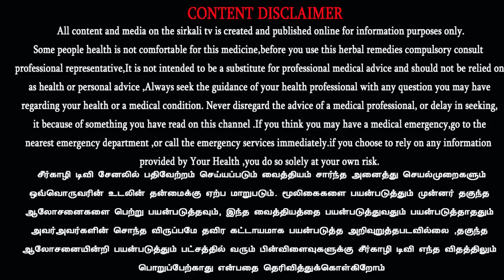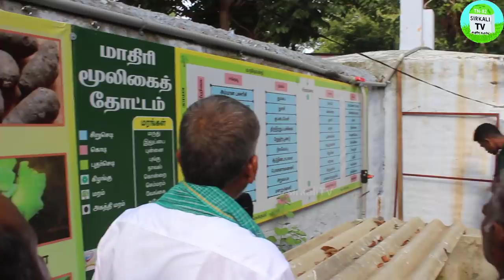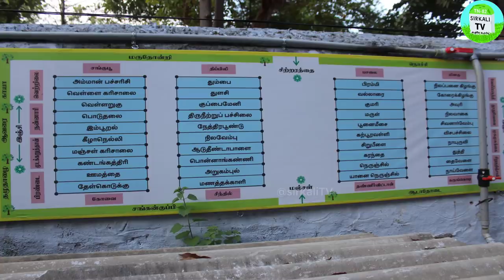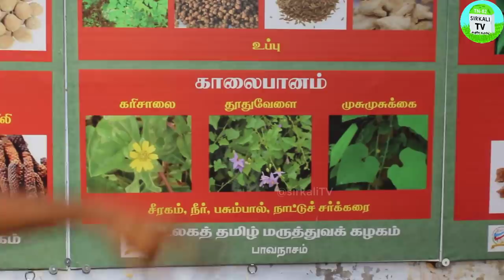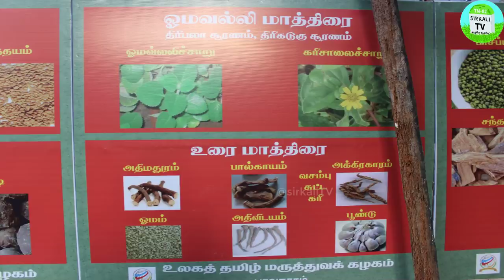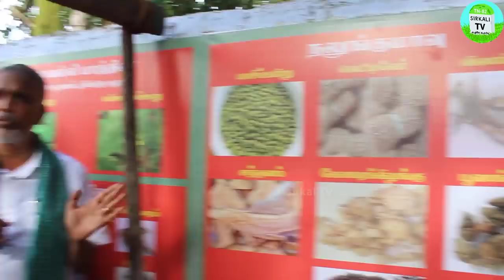உங்களுக்கு நீங்களே மருத்துவர் | உங்களுடைய உடல் நலம் உங்கள் கையில் | மூலிகை முற்றம் | nalvelai plant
உங்களுடைய உடல் நலம் உங்கள் கையில் உங்களுடைய மருந்து உங்கள் வீட்டு அஞ்சறைப் பெட்டியில் இருக்கிறது
உலகத் தமிழ் மருத்துவக் கழகத் தலைவர் மரு.மைக்கேல் செயராசு BHMS
மூலிகை முற்றம் பயிற்சி வகுப்பு
திருநெல்வேலி மாவட்டம் அறிவியல் மையம்
பாபநாசம் தெப்பக்குளம் அருகில்